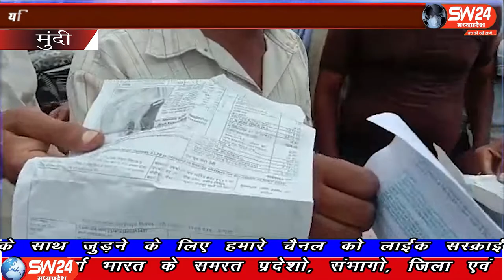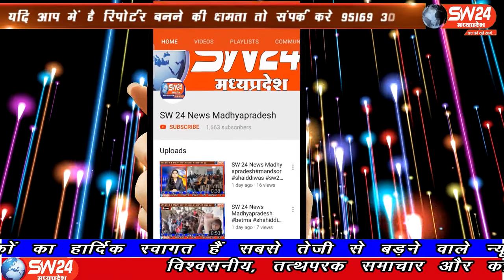SW 24 News Madhyapradesh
खण्डवा जिले के मूंदी नगर में अधिक बिल आने से नगर की जनता को परेशानी का सामना करना पड़ रहा है
मुंदी से शाहरूक मंसूरी की रिर्पोट